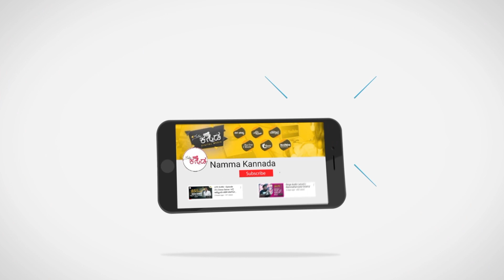ಆರೋಗ್ಯಕರ ಜೀವನಕ್ಕಾಗಿ ನಿಮ್ಮ ದಿನಚರಿ ಹೀಗಿರಲಿ..! | ಡಾ. ನಂಜುಂಡಯ್ಯ ಸ್ವಾಮಿ | Namma Kannada